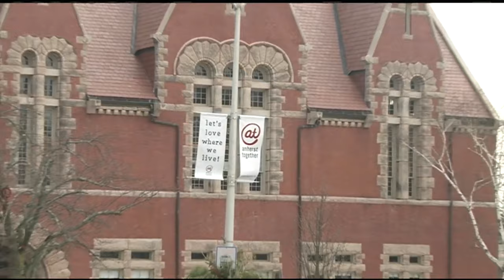Amherst remembers local blogger Larry Kelley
Western Massachusetts admirers are mourning the loss of the 62-year-old.